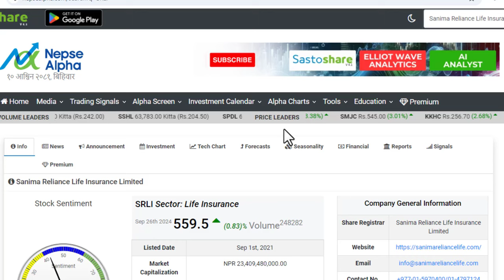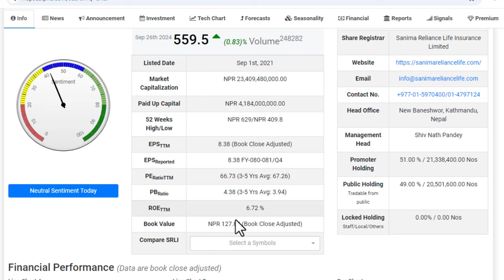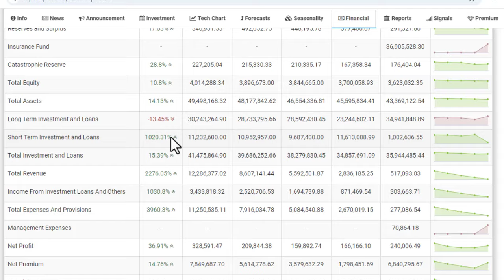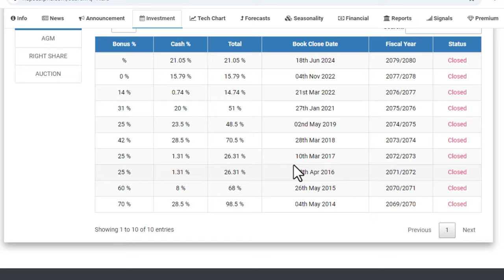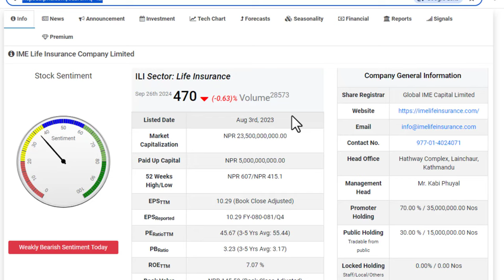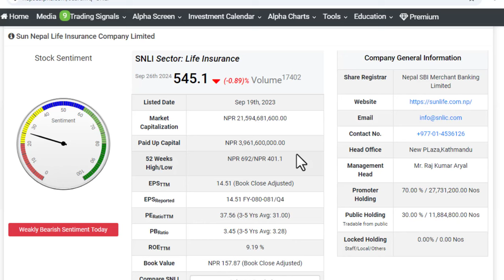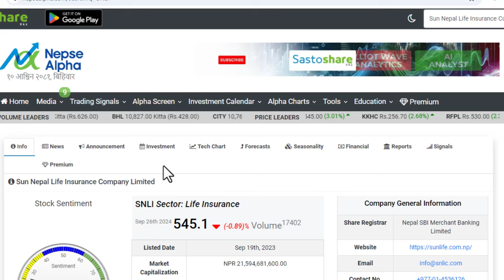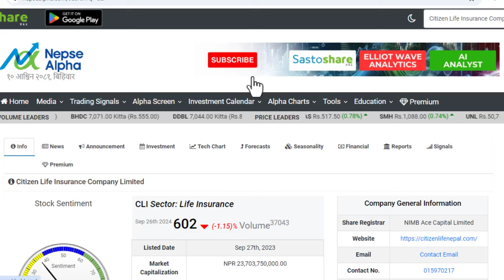2/3 हजार पुग्ने INSURANCE 400/500 मा। घटेको बेला सकेजति किन्नुहोस। TOP INSUARNCE । LAGANI SANSAR।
2/3 हजार पुग्ने INSURANCE 400/500 मा। घटेको बेला सकेजति किन्नुहोस। TOP INSUARNCE । LAGANI SANSAR।
If you find this video informative, make sure to hit the like button, share it with your friends, and subscribe to our channel for more insights on investments, market trends, and financial tips.

Facebook: [Your Facebook Page]   / laganisansar.com1